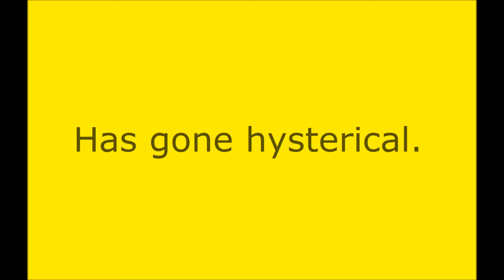Mania poem by Poem Press